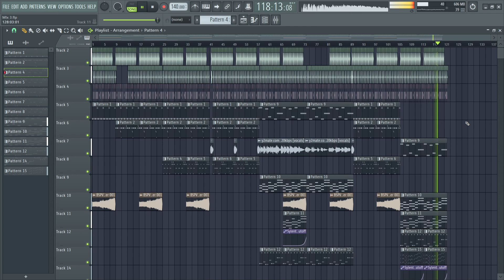[ FLP ] - " HỒI ỨC TA ĐÃ YÊU REMIX 2023 " - NHẠC HOT TIK TOK CHẲNG BIẾT ANH ĐANG THẾ NÀO... ?